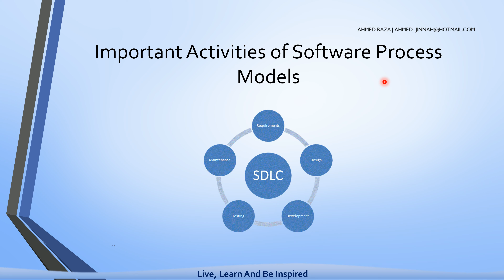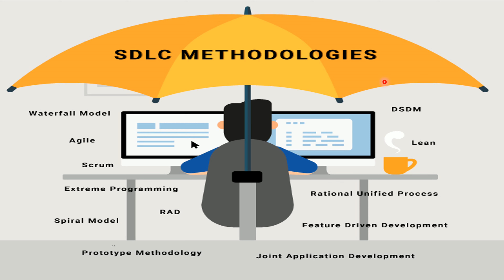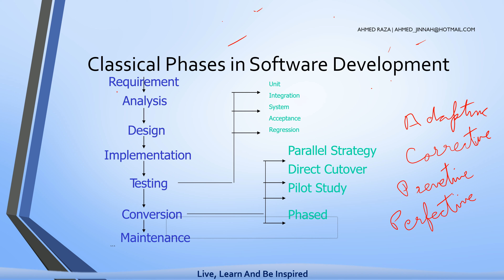7 - SDLC - Software Development Life Cycle in Urdu / Hindi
Classical Phases in Software Development
Phase 1: Requirement collection and analysis
Phase 2: Feasibility study
Phase 3: Design
Phase 4: Coding
Phase 5: Testing
Phase 6: Installation/Deployment
Phase 7: Maintenance